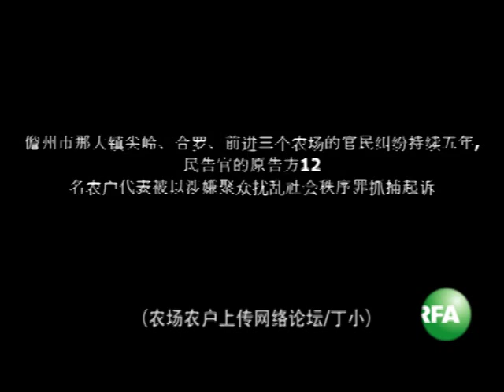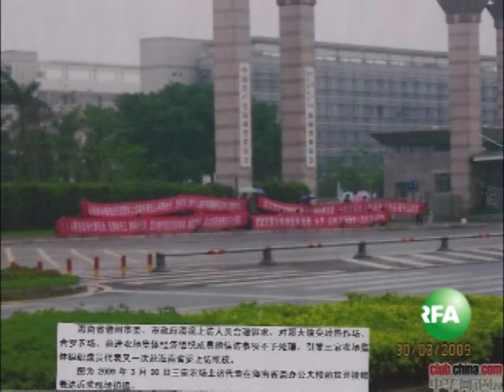海南橡胶农场民告官掠夺"被告"抓"原告"12人被捕今开庭：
海南省儋州三个橡胶农场改制、土地纠纷中民告官的原告方12名农户代表被以涉嫌聚众扰乱社会秩序罪抓捕近九个月，案件近日开庭。村民反映被告曾遭受刑讯逼供，政府阻止律师辩护等情况。自由亚洲电台特约记者丁小的采访报道：

听众谈话

听众谈话